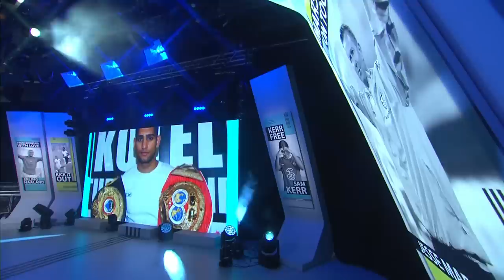Azim's INSANE skipping skills! | Adam and Hassan Azim on Soccer AM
Adam and Hassan Azim join Soccer AM to talk all things boxing and give the ultimate skipping demonstration.